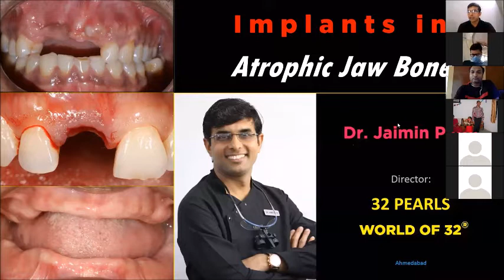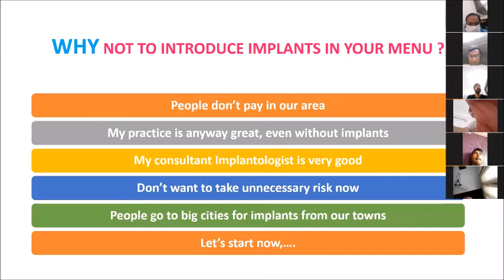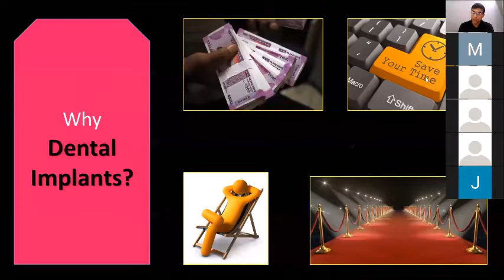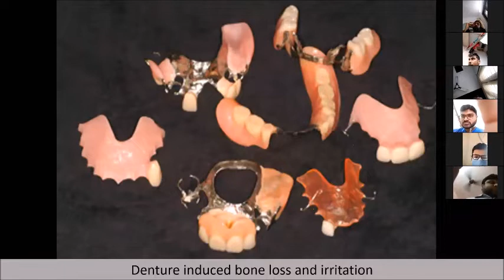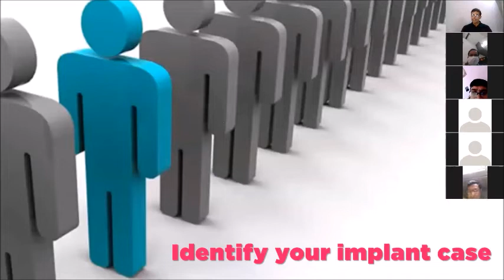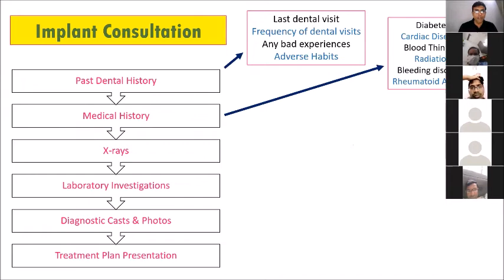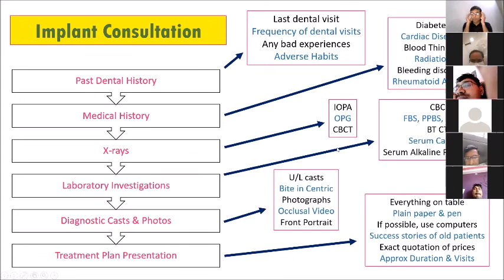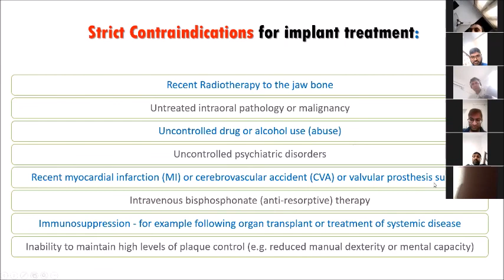Lecture 1 of webinar series of 10 lectures by Dr Jaimin Patel Implants in Atrophic Jaw- WORLD OF 32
this is a 1st lecture of the webinar series of 10 lectures, on DENTAL IMPLANTS IN ATROPHIC JAW, by Dr. Jaimin Patel, mentor of WORLD OF 32: Dental Institute ) and chief implantologist at 32 PEARLS